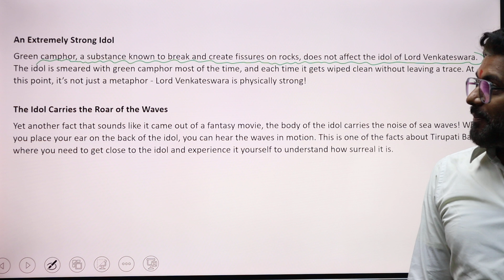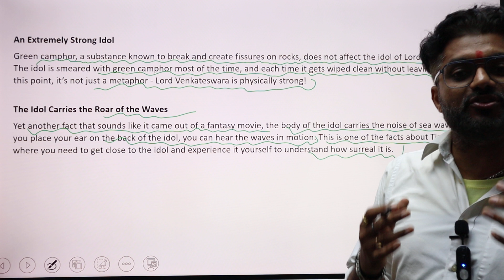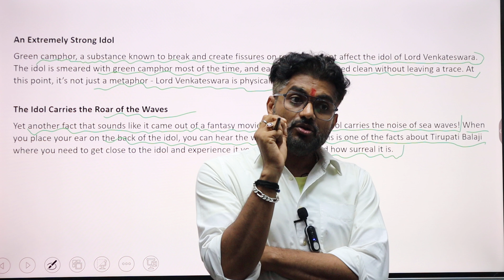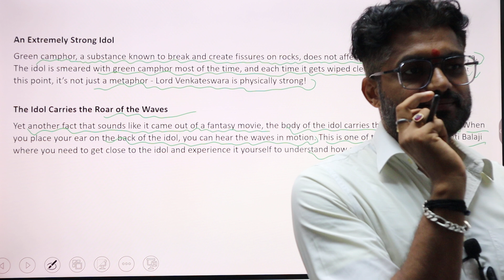तिरुपति मन्दिर लड्डू विवाद Part - 1